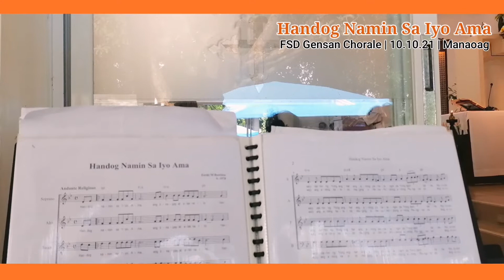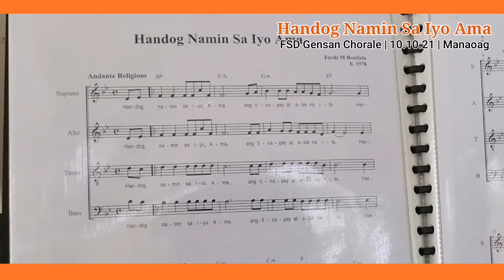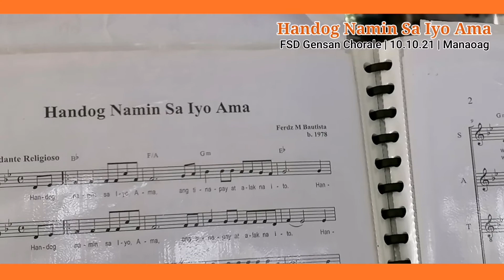Handog Namin Sa Iyo Ama | FSD Gensan Chorale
Our Lady of Manaoag Chapel
28th Sunday of ordinary time

Line-up 🎵

E: Come to the Banquet of God
O: Handog Namin Sa Iyo Ama
C: Dwells God
R: Humayo!

HANDOG NAMIN SA IYO AMA

ang tinapay at alak na ito
Handog ng bayang umaasa,
sumasamba’t nagmamahal sa ‘Yo

Nawa’y dalhin ng ‘Yong anghel
ang aming panalangin sa ‘Yong dambana
Katulad ng halimuyak ng insensong
umaakyat sa kalangitan

Nawa’y ang aming kaloob
maging si Hesukristong aming Panginoon
Ang sinumang tumanggap at makisalo
ay mabubuhay kailanpaman

October 10, 2021 | 10AM | Manaoag